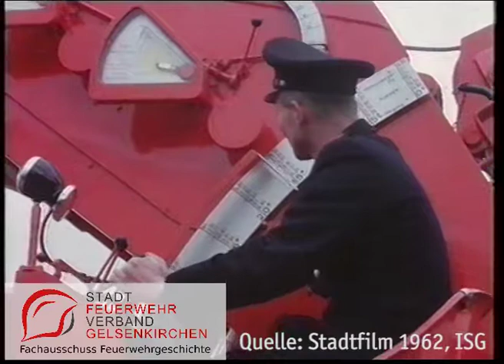1962: Eröffnung der Feuerwache 3 "Resser Mark"/Feuerwehrsportfest in Heßler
Dieser Film zeigt die Eröffnung der Feuerwache 3 in der Resser Mark im Jahre 1962. Neben den für die Bürgerinnen und Bürger der Stadt geöffneten Fahrzeughallen zeigten die Gelsenkirchener Einsatzkräfte Schauübungen mit Schaum am Steigerturm der Wache. Außerdem präsentierten sie die Leistungsfähigkeit des brandneuen Magirus-Kranwagens (KW 16).

Im zweiten Teil des Videos begleitete das Presseamt das Feuerwehrsportfest 1962 am Friedrich-Ludwig-Jahn-Platz in Heßler. Auch hier war die Beteiligung der Gelsenkirchener Feuerwehrmänner von Erfolg gekrönt.